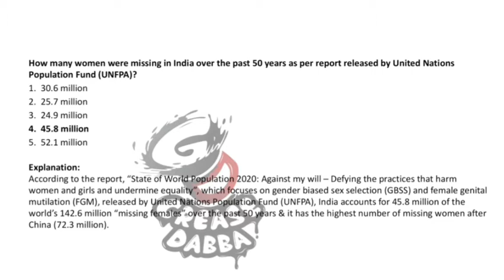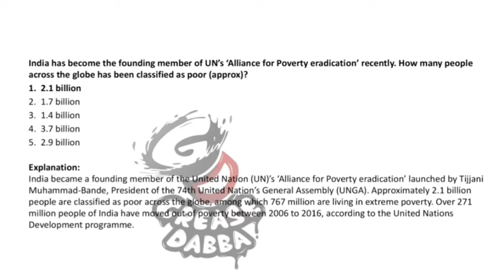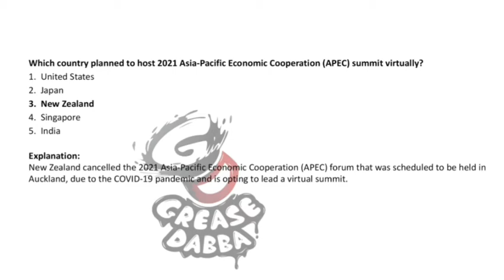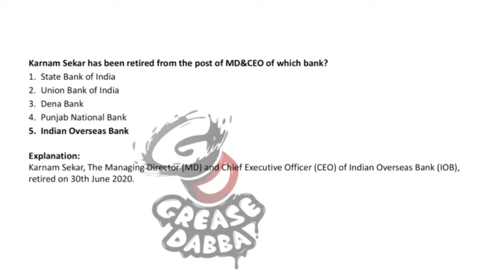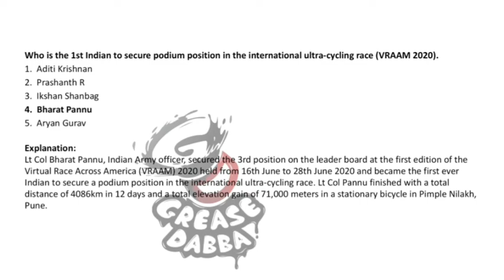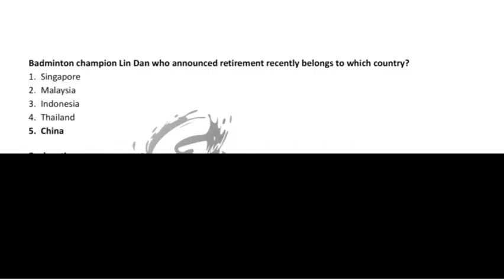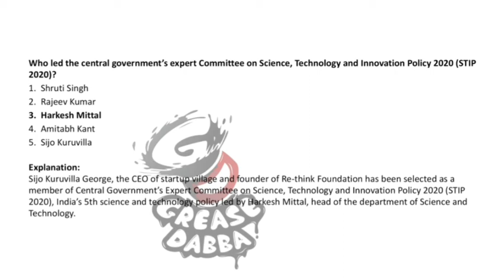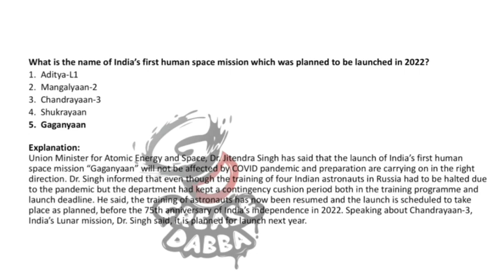July 1 st week weekly current affairs quiz in Tamil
july imp mcqs